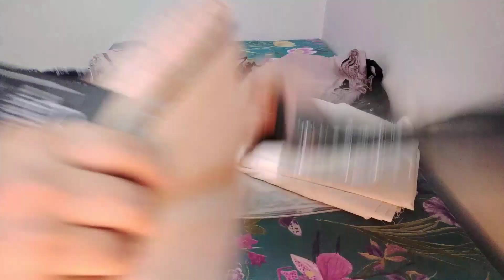Summer suits for men/gents suit/gents suit design/outfits glamour by sadia anwaar/#2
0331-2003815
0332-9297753